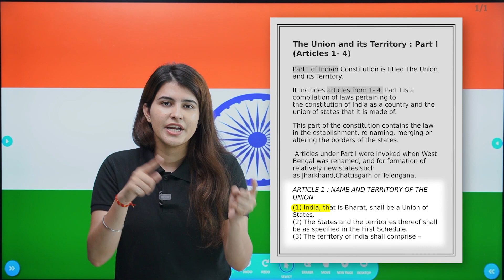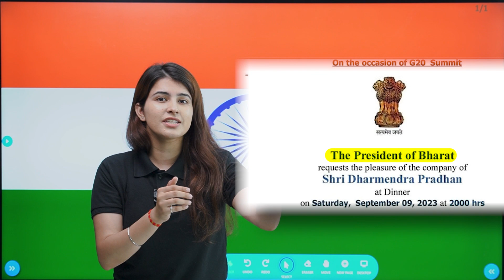Why G20 is VERY IMPORTANT for India? | What is G20 Explained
In this video, let's understand what is G20 and why it is so important for India. India has become the president of G20 - the group of 20 most powerful nations in the world. As our Prime Minister Narendra Modi says, this is a presidency of hope. What are the tasks performed by G20 and how can India prove its leadership capabilities in this one year will determine how India's next 10 years can be.